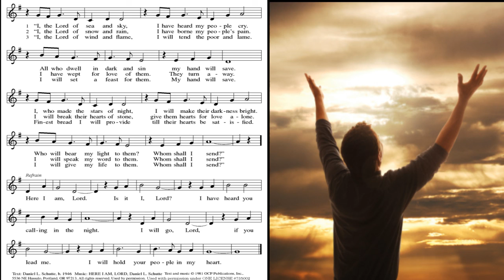Here I Am Lord